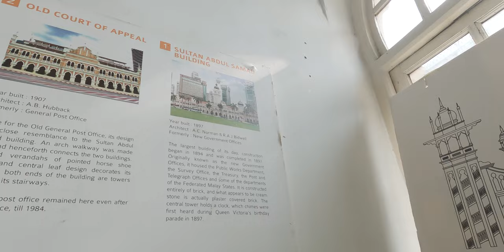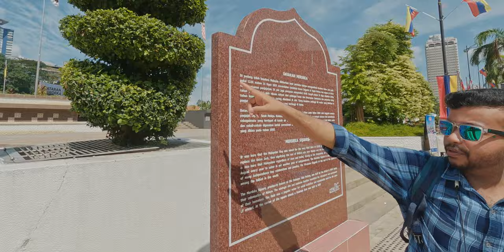Exploring Malaysia's Iconic Landmarks and Historic Sites 🇲🇾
🎉 Welcome to Episode 5 of our Malaysia series! 🇲🇾

In this episode, we're exploring Merdeka Square, a special place in Malaysia's history. 🏛️
It's where important events happened that helped Malaysia become independent. We'll show you around and share the stories behind the buildings here.

Klook: Here's ₹400 off your first unique travel experience with Klook!

Niyo Global: I'm here to give you ₹250💰
Most loved benefits of Niyo:
0️⃣ Zero forex markup
✈️ FREE lounge access